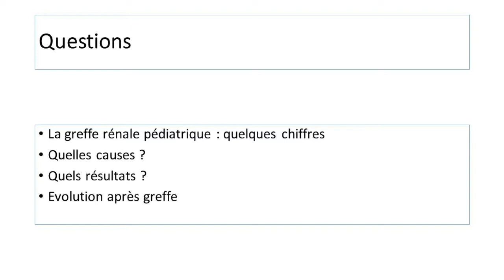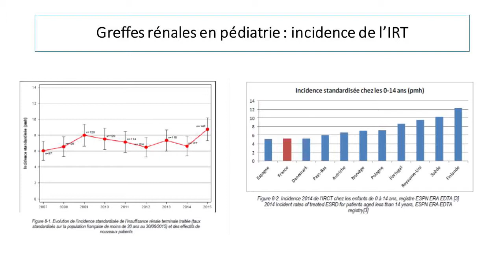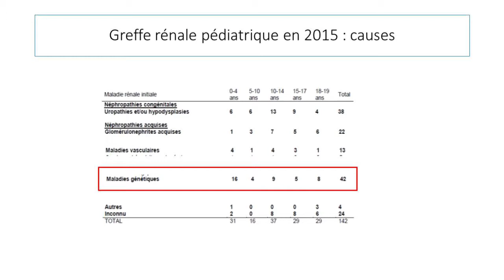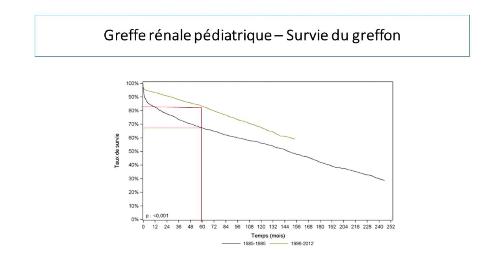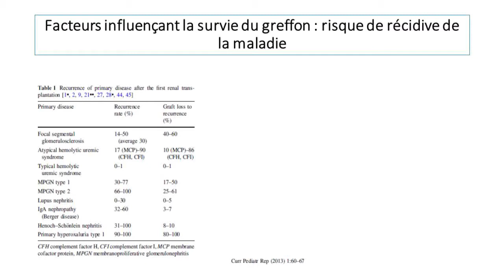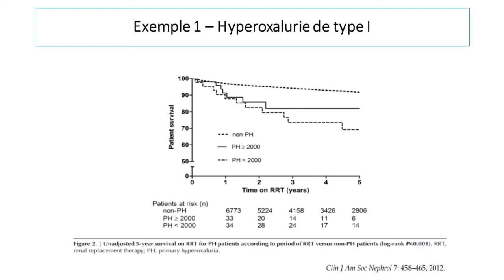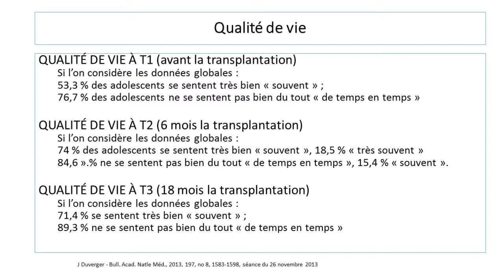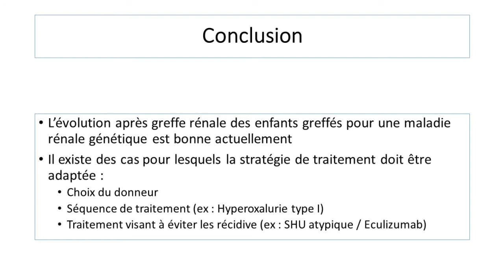Le devenir des greffés dans les maladies rénales génétiques 1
Pr Denis Morin